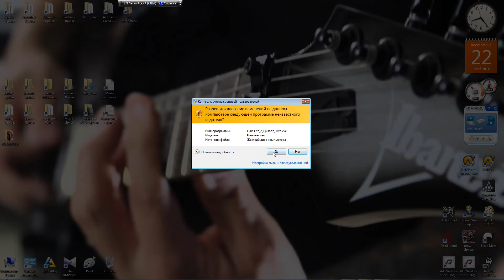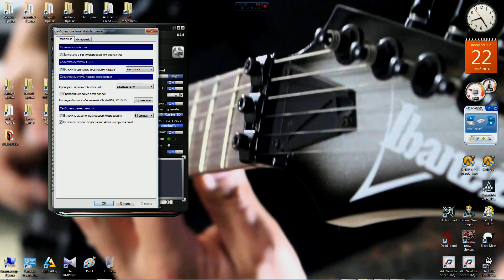4 - Half-Life 2 Episode Two - "Freeman Pontifex - Riding Shotgun - Under The Radar"